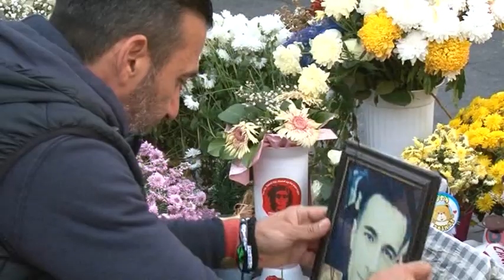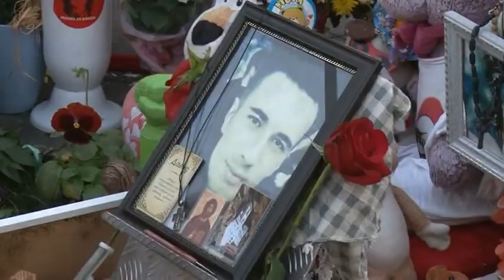Banja Luka- Pravda za Davida 206. dan 17 10 2018